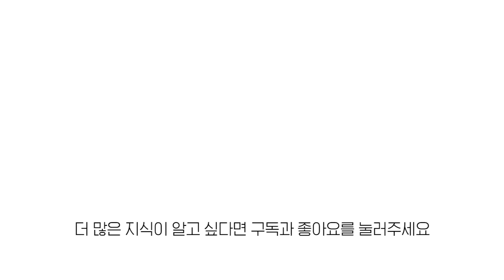나도 자궁내막증? 자가진단을 할 수 있을까? [여성미한의원]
자궁내막증이 유전이라는 얘기도 있던데,
정말 일까요?
증상도 궁금하고, 자가진단이 되는지 많은 분들이 궁금해하십니다.

더 궁금하신 것이 있으시면 여성미한의원 홈페이지 상담란 이나 전화 문의(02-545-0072) 주시면 자세한 상담을 받으실 수 있습니다.